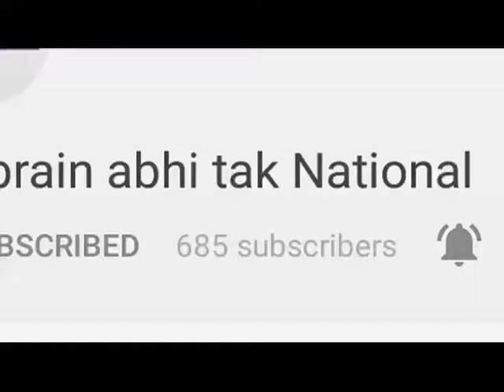29 अप्रैल को दिल्ली रैली में जायेंगे एक लाख लोग || Khabrain Abhi Tak Live